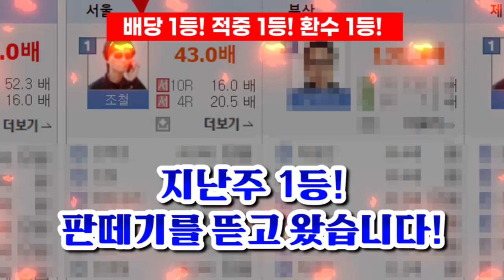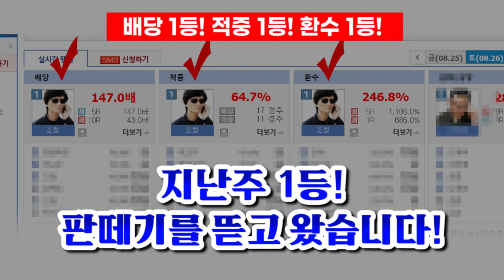싹~다 뜯어쒀!! 경마 판떼기!! (REAL) 147배! 50배! 46배! 36.9배!